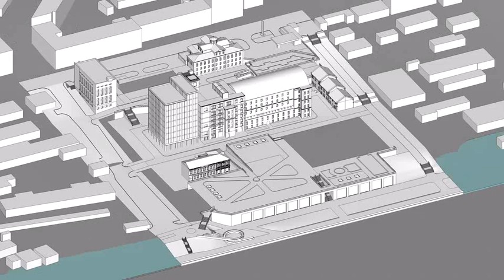Фрагмент презентации "Триумфального"